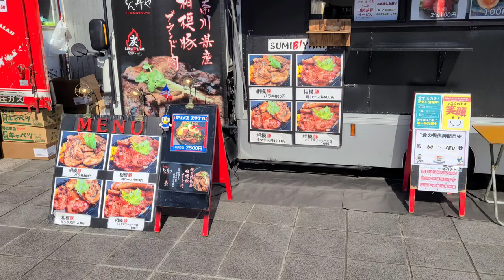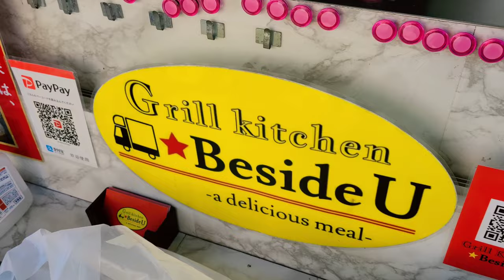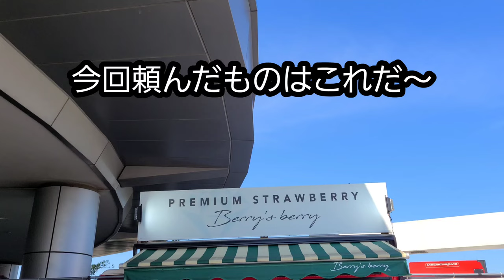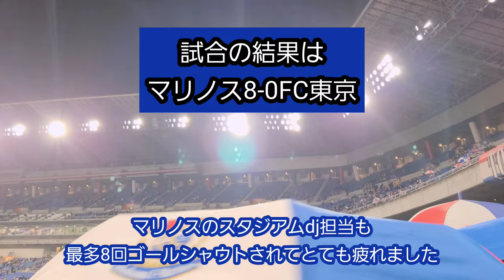薄暮試合観戦マリノス最多８得点 横浜FマリノスvsFC東京戦に 行ってきました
訂正　動画内字幕に誤りがありました
誤  ビック3丼
正　我が家の盛り盛り丼　でした
訂正をしていまい大変失礼しました

みなさんこんにちはマリサポYouTuberのHIROtvです
今回は
2021/11/6 横浜FマリノスvsFC東京戦に行きました
この日は薄暮試合でした
今回私まじスタグルを試合前しっかり食べました
そのレポートも行いました
さあFマリノス次節は11/20アウエー浦和戦と
11/27アウエー神戸戦の
２連戦です
マリノス勝ち点3ゲットして
2021/12/4 マリノスvs川崎フロンターレ戦は
日産スタジアムを最高の満員にしましょう

全国のマリサポのみなさん

またマリノスvsFC東京戦MOMされた

マリノスvsFC東京戦試合ダイジェスト

撮影日　2021/11/6
撮影機材　Galaxys20+5G
音楽　YouTubeaudiolibrary

スタグル提供
ベリーズベリー

炭火焼我が家のとん丼や